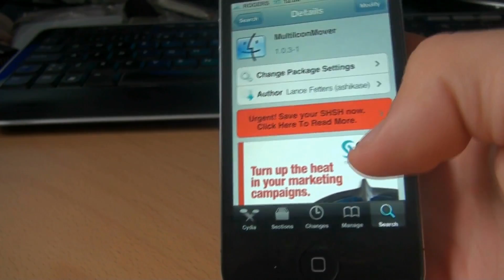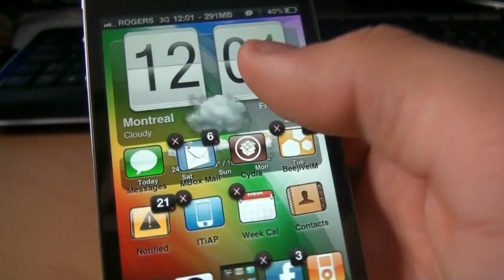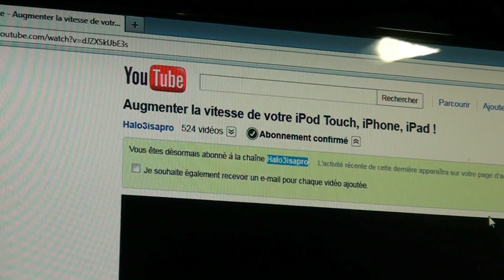MultiIconMover - Déplacer plusieurs icônes en même temps sur votre iTouch/iPhone !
Comment déplacer plusieurs icônes en même temps sur le SpringBoard de votre iPod Touch ou iPhone jailbreaké sous le Firmware 4.0 ou plus !

Application : MultiIconMover

Amicalement,
iPodTouchisapro (Alex)